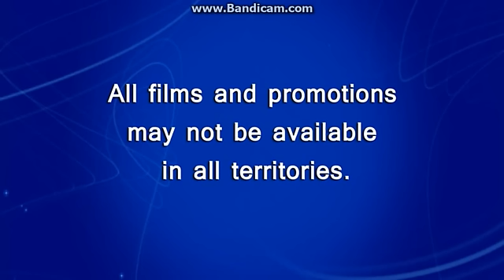Wreck-It-Ralph 2013 DVD Menu Walkthrough